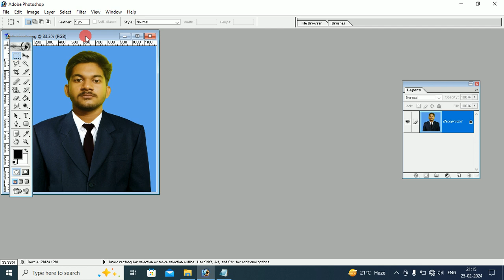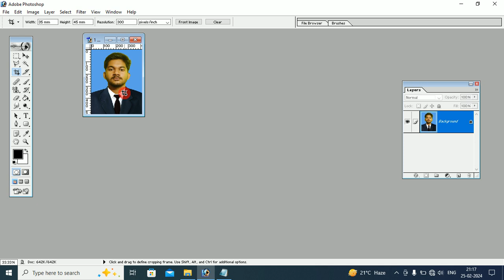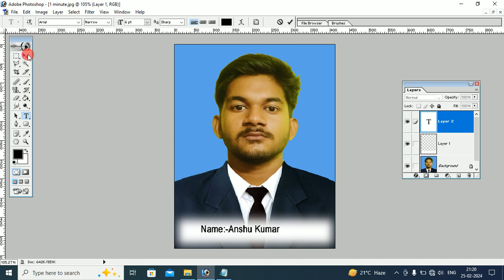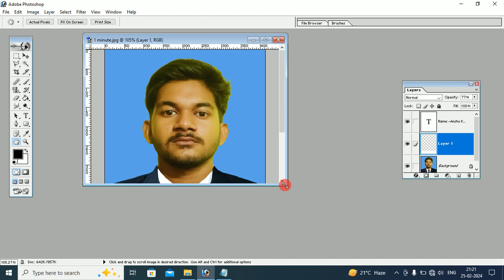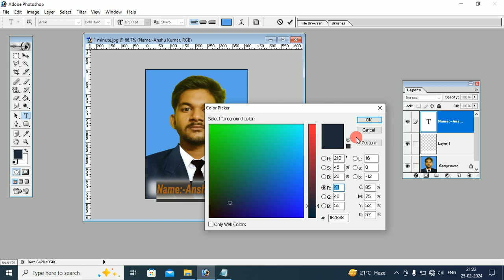How to write name on photo in photoshop 7.0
1 Minute Passport size Photo in Photoshop | New way to make Urgent Passport Photo